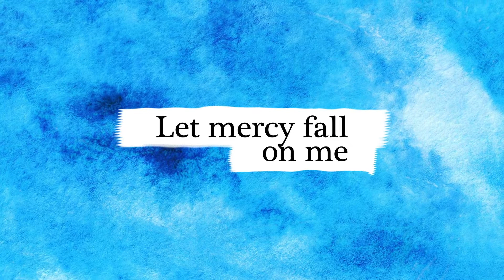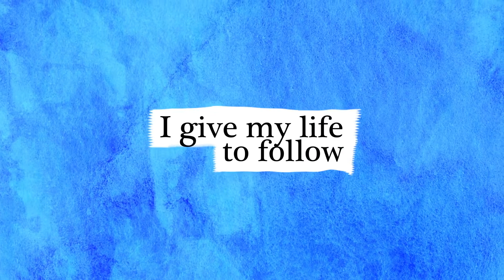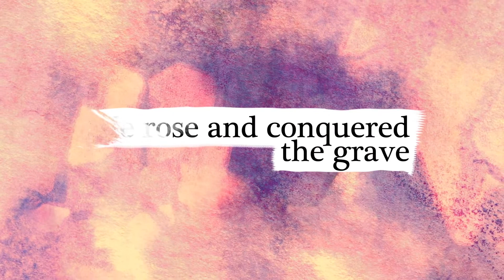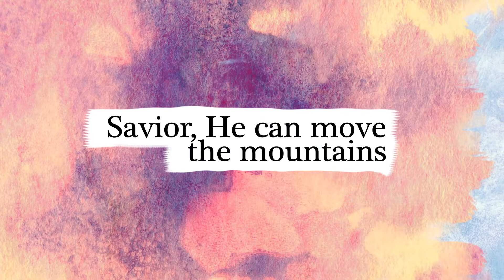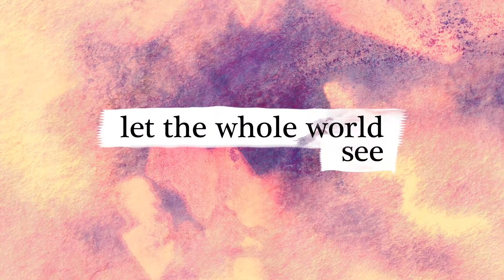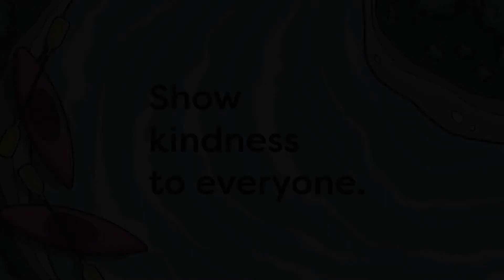HOC5 Kids July 3, 2022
K-5th Grade